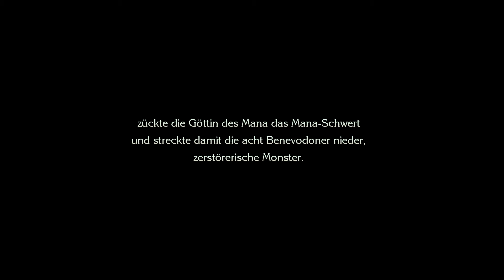Trials of Mana Demo #1: Ein Held wird geboren | Demo [PC/Deutsch/HD+] ★ Angespielt ★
Angespielt: Trials of Mana Demo
Kommentiertes Gameplay von Nemesis (2020).

Trials of Mana Demo
Genre:  Anime RPG
Entwickler: Square Enix
Publisher: Square Enix

Nemesis | Let´s Plays und mehr

★ Social Media ★